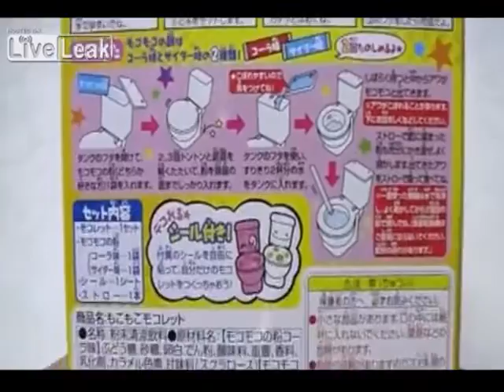Tiny Toilet Be Like.....